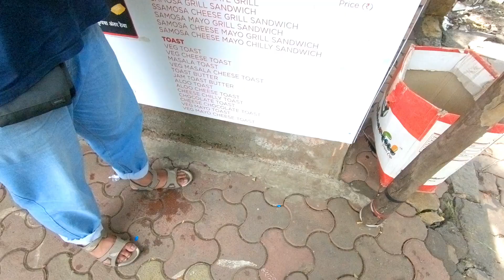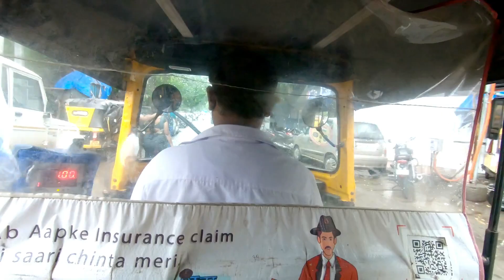I SURPRISED MY FRIENDS | Vlog 5 | The Jokester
Hey Guys,
I hope you Enjoyed the 5th Vlog of Weekly Vlog Series.
And if you did than make Sure you Like the Video,

Also Follow These Fellow Creators Whom you saw in the Vlog